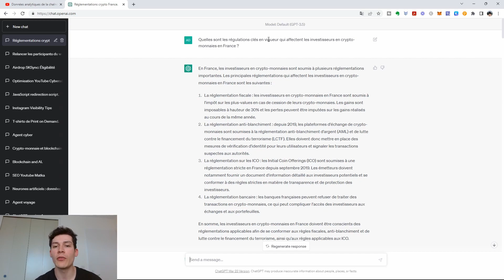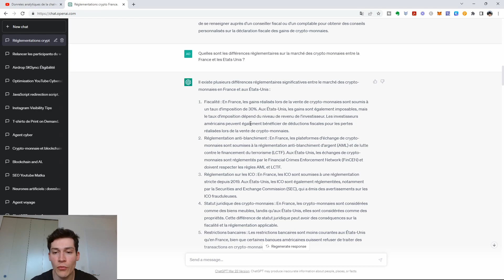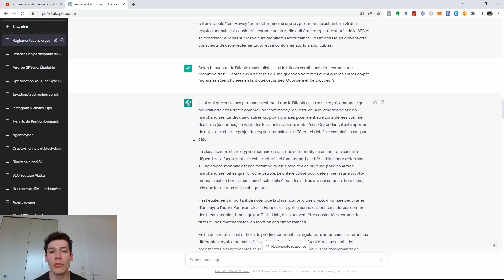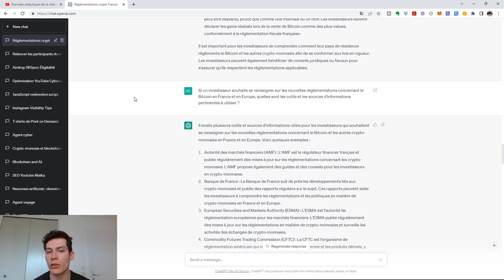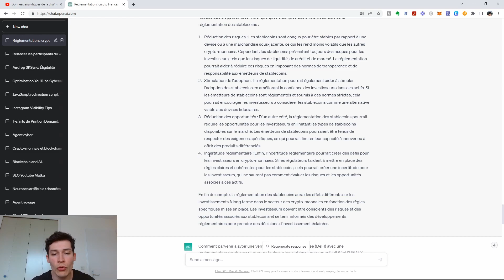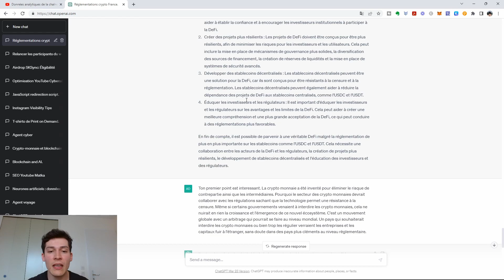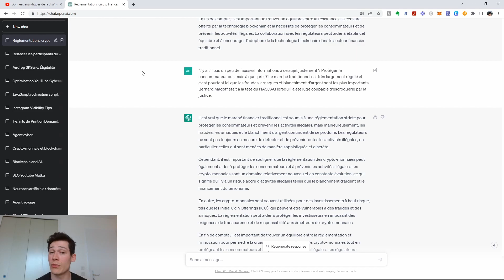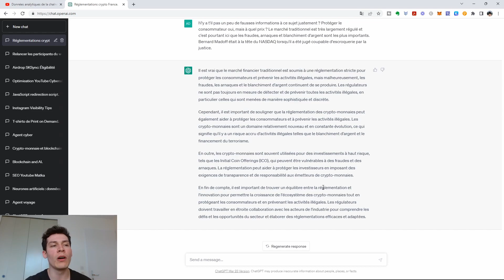Comment rester informé des évolutions réglementaires en crypto monnaie avec ChatGPT ?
▬▬▬▬▬▬▬ Description  ▬▬▬▬▬▬▬▬▬

Dans cette nouvelle vidéo de la série nous allons explorer comment l'intelligence artificielle et plus particulièrement Chat GPT peut nous aider pour rester informé des évolutions réglementaires en crypto monnaie.

Dans cette vidéo nous allons examiner les régulations clés aux États-Unis, l'impact potentiel de la régulation des stablecoins et les différences entre les régulations en Europe, aux États-Unis et en Asie.

▬▬▬▬ 🔥 Nos formations 🔥 ▬▬▬▬▬▬▬

▬▬▬▬ 🔥 Nos Livres 🔥 ▬▬▬▬▬▬▬

▬▬▬▬▬▬▬▬▬▬▬▬▬ DISCLAMER ▬▬▬▬▬▬▬▬▬▬

 ▬▬▬▬▬▬▬▬▬▬▬▬▬ INFOS ▬▬▬▬▬▬▬▬▬▬▬▬▬